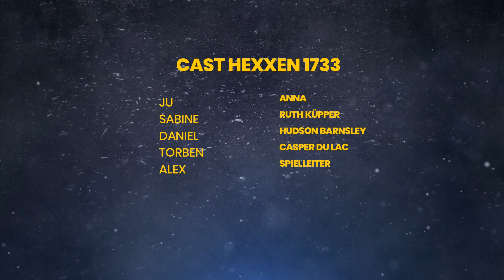Pen & Paper Highlights September 21 (Hexxen 1733, TORG, Tales from the Loop, Cthulhu)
Unser Highlight Video für den September ist fertig.
Es gibt viele lustige, aber auch epische Momente.
Steinfaust Branko ist unsterblich, der Löwe on Fire, Der Reiseleiter immer dabei. Aber da ist ja auch noch die Frage nach den Alienmumien oder wer kann Chopper überhaupt Angst machen?

00:01 Intro
00:08 Cthulhu: Projekt Pi Teil 1
06:50 Hexxen 1733
10:54 TORG Eternity Teil 1
13:19 Cthulhu: Projekt Pi Teil 2
17:57 TORG Eternity Teil 2
23:17 Tales from the Loop
30:00 Cast

Wir uns freuen uns natürlich auch über jedes neue Abo!